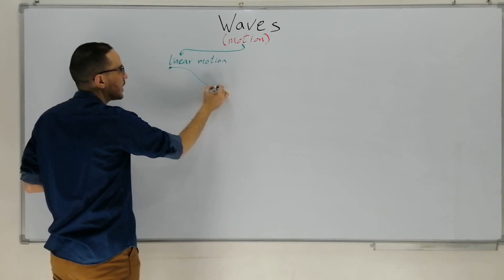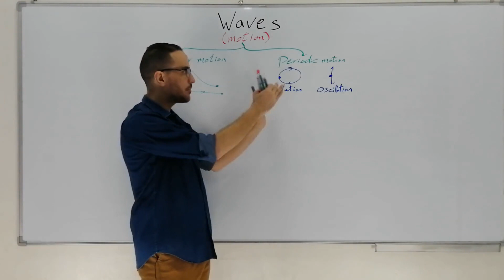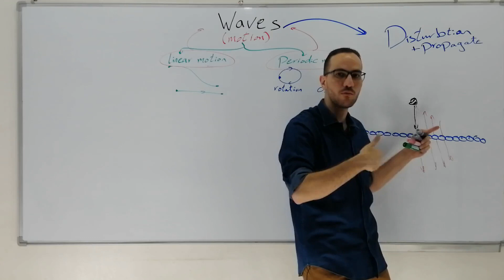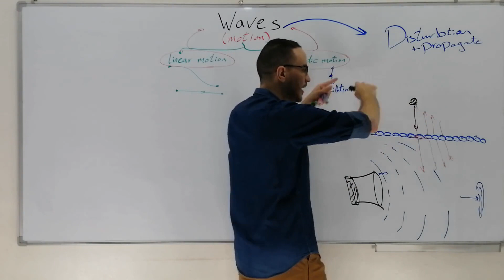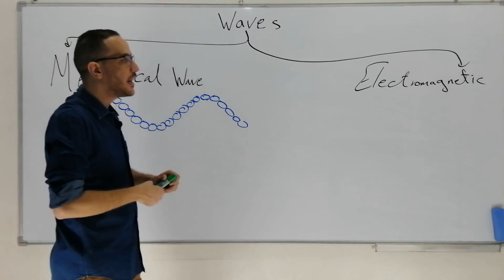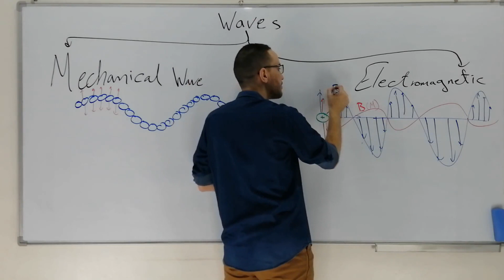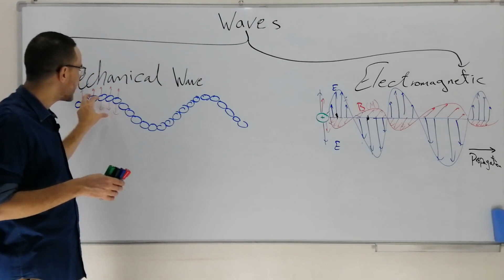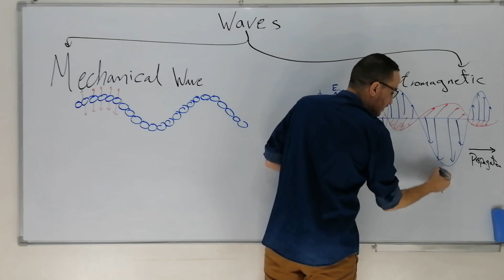Origin of Waves (Mechanical and Electromagnetic) - lec1-1 / Physics || sec 2 - term 1